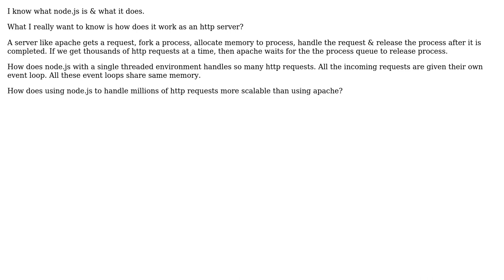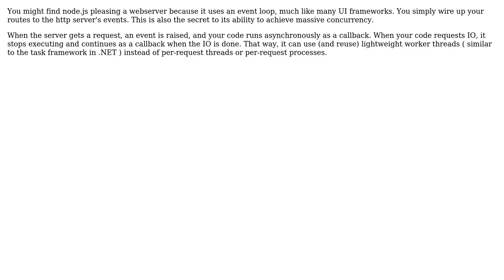Software Engineering: Why should I use node.js as http server? (3 Solutions!!)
Software Engineering: Why should I use node.js as http server?